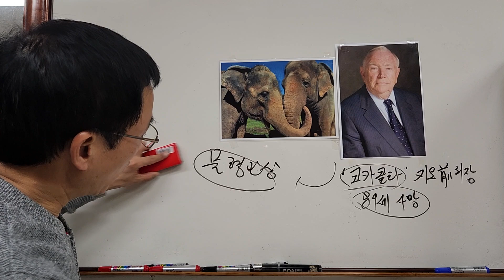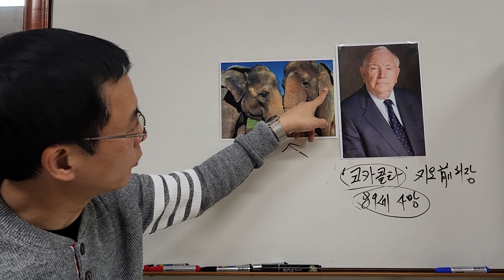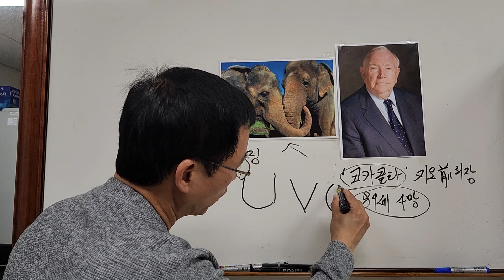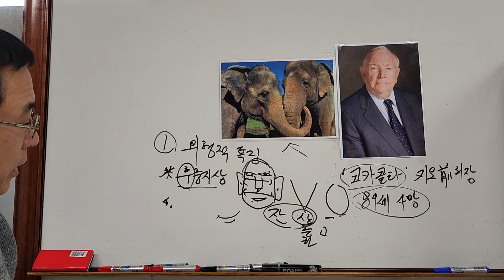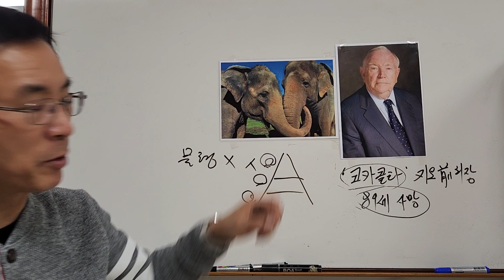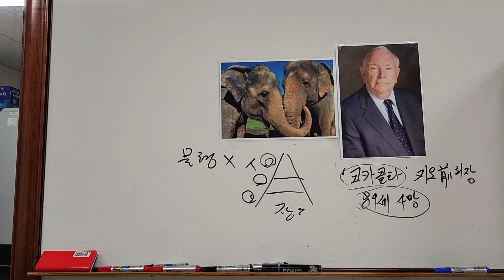내가 부자관상일까?